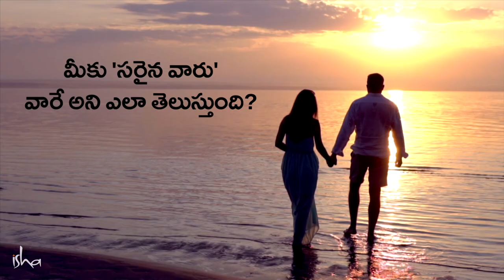మీకు 'సరైన జోడి' వారే అని ఎలా తెలుస్తుంది?! How Do You Know Someone Is “The One”? | Sadhguru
"ప్రాధమికంగా రొమాన్స్ అంటే, మీరు ఈ జీవితానికున్న అందమైన కోణాన్ని చూస్తున్నారు అని. కేవలం ఒక స్త్రీ, ఒక పురుషుడు కలిసున్నంత మాత్రాన, వారిద్దరి మధ్య రొమాన్స్ జరుగుతున్నట్లు కాదు. ఎందుకంటే ఇప్పటికీ మానవ సంబంధాలు అవసరాలతో కూడినవే" అని అంటున్నారు సద్గురు